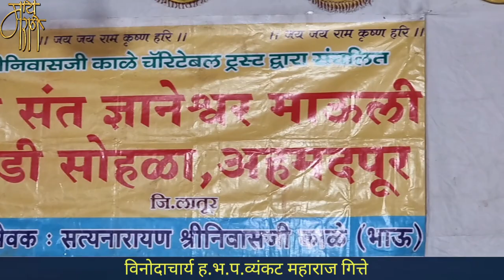keertan,व्यंकट महाराज गित्ते,vyankat maharaj gitte,किर्तन, कीर्तन,kirtan,devotional speech,blog,4k,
ह.भ.प.व्यंकट महाराज गीते .. जुने जाणते कीर्तनकार. त्यांची कीर्तनशैली आगळीवेगळी आहे.सहजसोपी भाषा आणि समयसूचकता यामुळे श्रोते त्यांना ऐकत राहतात.अधूनमधून विनोदाची पेरणी करुन ते वातावरण फार गंभीर होऊ देत नाहीत.
लातूरच्या अहमदपूर येथून प्रत्येक वर्षी श्रीनिवास काळे चॅरिटेबल ट्रस्टच्या वतीने श्री संत ज्ञानेश्वर माऊली दिंडी श्रीक्षेत्र पंढरपूर येथे जाते.या ही वर्षी ही दिंडी जाऊन सुखरुप परत आली.ट्रस्टचे प्रमुख सत्यनारायण काळे यांच्या वतीने शहरातील संस्कृती सभागृहात दिंडीत सहभागी वारकरी आणि काळे कुटुंबांच्या स्नेहीजनांसाठी स्नेहभोजन आणि ह.भ.प.व्यंकट महाराज गित्ते यांच्या कीर्तनाचे आयोजन करण्यात आले होते.
महाराजांच्या हे रंगलेले जसेच्या तसे कीर्तन खास आपल्यासाठी.
अनंत ब्रह्मांडे उदरी
anant brahmande udari

'माय मराठी '.
मायबोलीचं महाचॅनल. !!

mai Marathi...
the biggest channel of the mothertoung.
-rajesaheb kadam